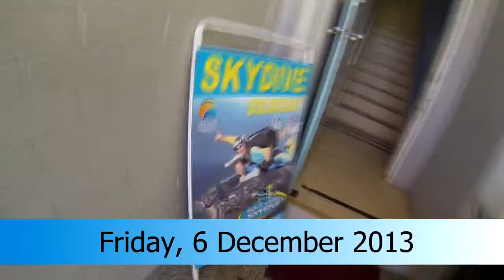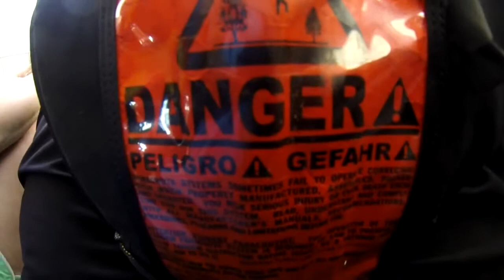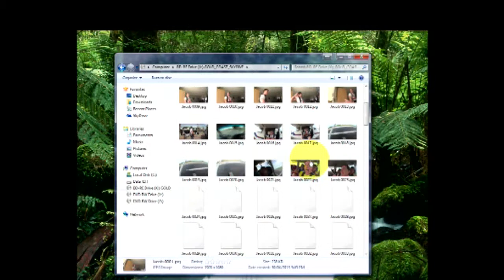Gold Coast Skydive - Suzanna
Gold Coast Skydiving Tandem Video of - Suzanna